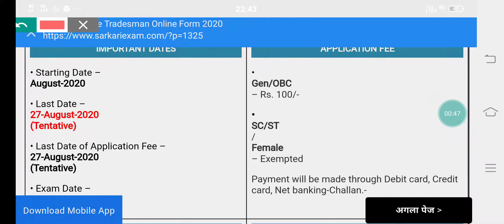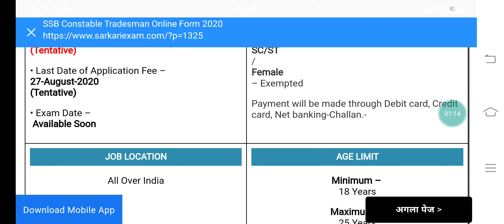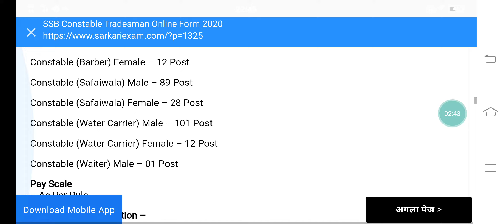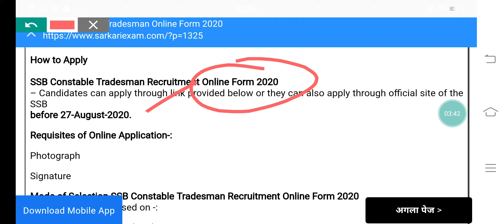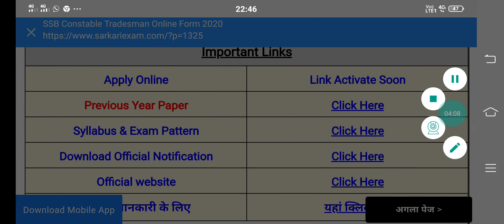SSB Constable Tradesman Vacancy 2020| SSB Constable Tradesman 1560 Posts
SSB Constable Tradesman 2020| SSB Constable Tradesman 1560 Posts

Hello
I'm Ramesh Kumar MA English teaching English on this channel. Today I want to tell you about SSB Constable Tradesman Vacancy 2020.There is a news about SSB constable Tradesman 1560 Posts.
Topic cover